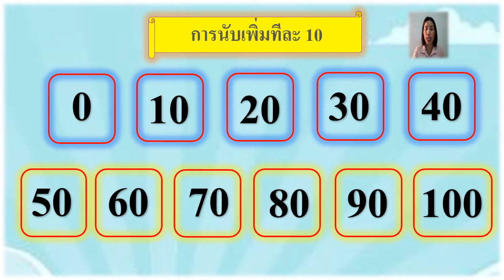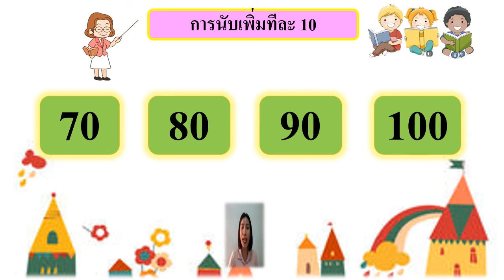17/12/2564 อนุบาล3 วิชา คณิตศาสตร์เรื่องการนับเพิ่มทีละ10